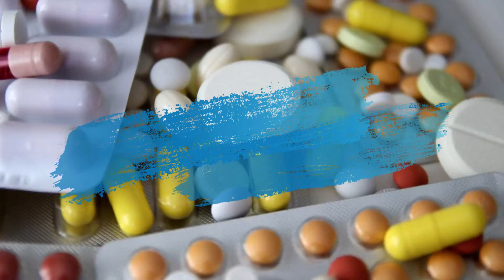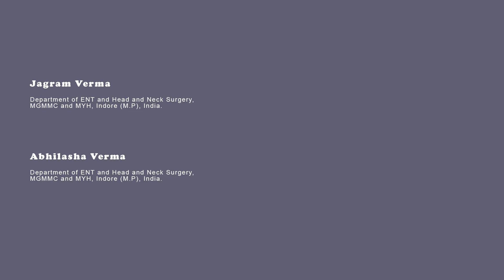Determination of Middle Turbinate Lateralisation in Rhinogenic Headache